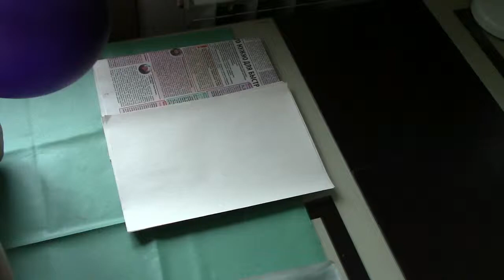Копилка смайлик, ручной работы,